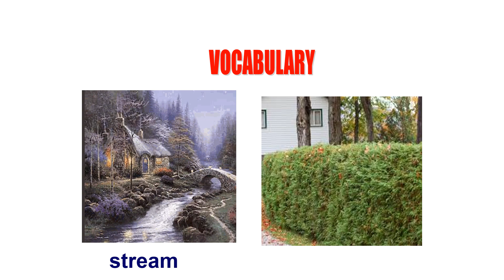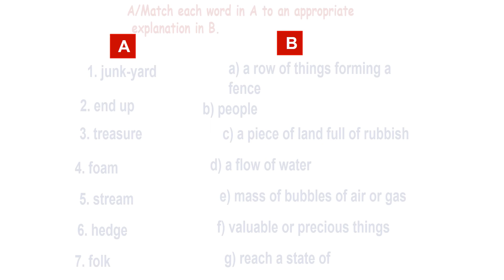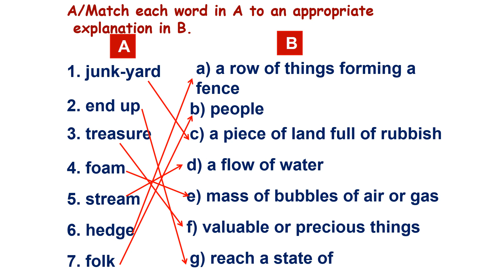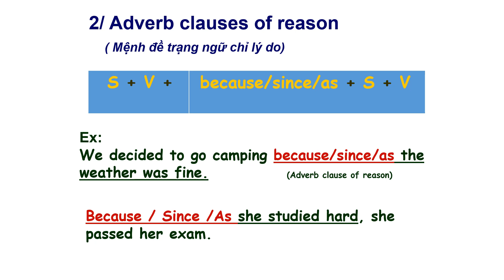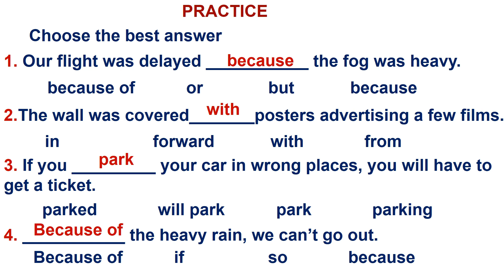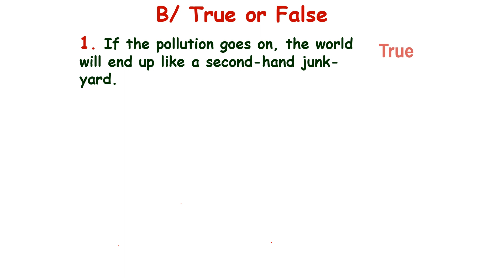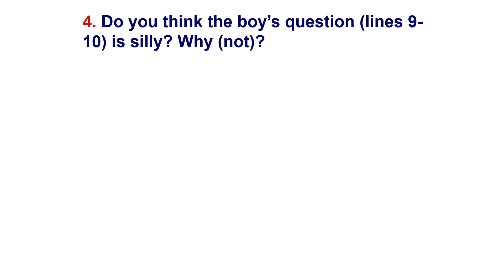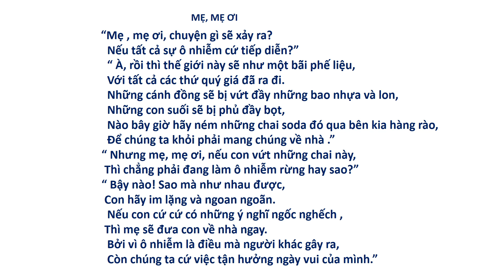STT 2 (18/4/2020- 22/4/2020) ANH 9 UNIT 6 READ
Các em ghi lại từ vựng và cấu trúc ngữ pháp vào tập bài học.